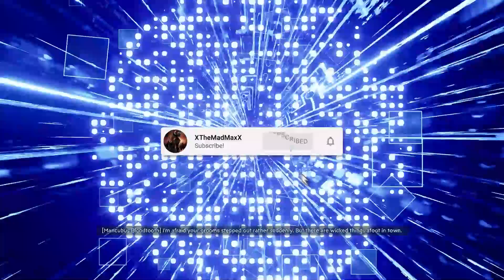[Part 5] The Call of Cythian/Ending - Borderlands 3 Guns, Love, and Tentacles Playthrough Gameplay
Borderlands 3 is an action role-playing first-person shooter video game developed by Gearbox Software and published by 2K Games. It is a sequel to 2012's Borderlands 2, and the fourth entry in the main Borderlands series. Borderlands 3 was released on 13 September 2019 for Microsoft Windows, PlayStation 4, Xbox One and on 30 October 2019 for Apple macOS. A Stadia port was released on 17 December 2019. Versions for the Xbox Series X and Series S and PlayStation 5 including free upgrades for users on the prior console versions were released on 10 and 12 November 2020, respectively.

Players complete quests and side missions, in single-player or multiplayer, as one of four classes. When killed, enemies may drop weapons and gear which can be equipped. New abilities are unlocked as the player gains experience. The plot is centered on four new Vault Hunters recruited by the Crimson Raiders of Pandora to stop twins Troy and Tyreen Calypso and their insane cult followers from harnessing the power of the alien Vaults spread across the galaxy.

Upon release, Borderlands 3 received generally favorable reviews with praise directed to its gameplay, though some criticized the lack of innovation, technical issues, characters, and narrative. The initial sales of the game were the highest of the Borderlands series: more than five million copies were sold in five days.